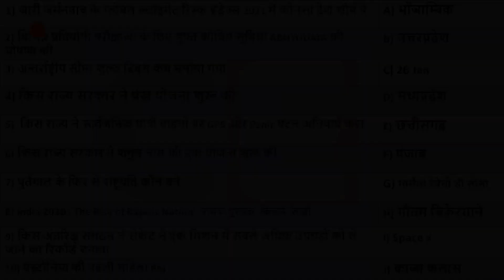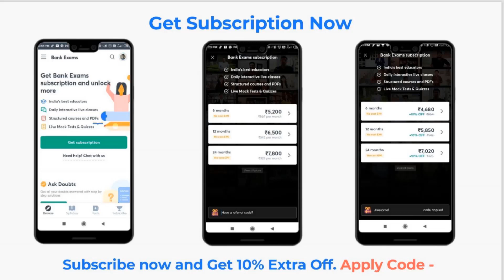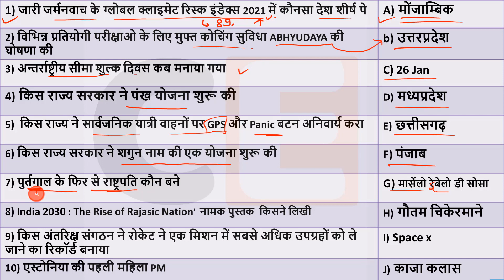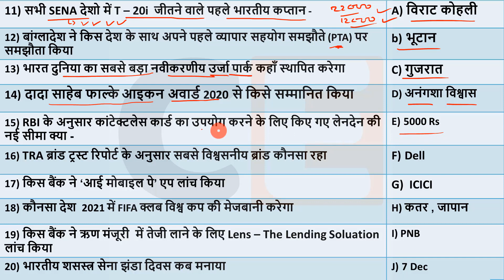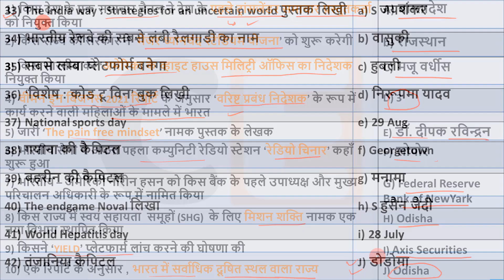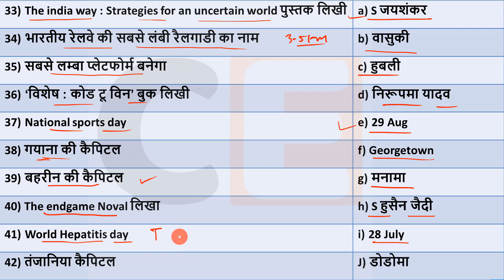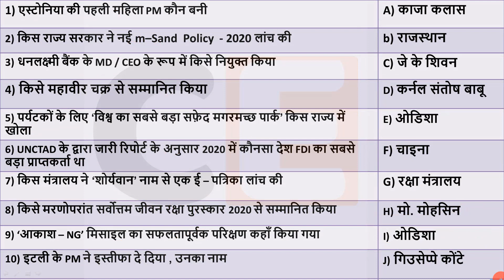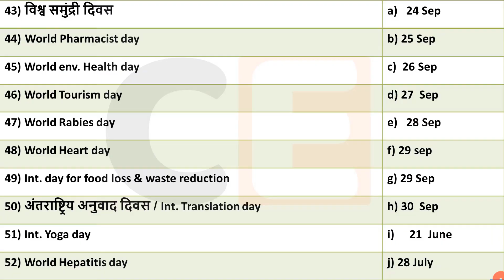22 March Current affairs 2021 | Current Affairs today , current affairs in hindi ,march current gk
22 March 2021 Current affairs for RRB NTPC ,Current Affairs for Group D , Rajasthan , Delhi police

New Bank Exams batches every week on Unacademy. Get your subscription now!

Unacademy Subscription Benefits:
1. Learn from your favorite teacher
2. Dedicated doubt clearing sessions
3. One Subscription, Unlimited Access
4. Real-time interaction with Teachers
5. You can ask doubts in the live class
6. Download the videos & watch offline

🔊  Monthly Current Affairs 🔊
                      🚀- Dec 2019